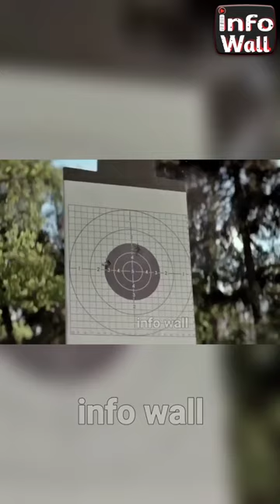Ak-47 इतनी फेमस क्यों है ? 🤔 | Why Ak-47 So Popular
why ak 47 so popular
ak-47 gun in reality
ak-47 gun real photo
why is an ak-47 so dangerous
why ak 47 is so dangerous
why ak 47 is called ak 47
mikhail kalashnikov
ak-74
ak-203
ak-47
ak-56
ak-12